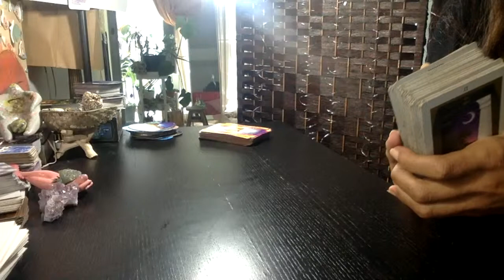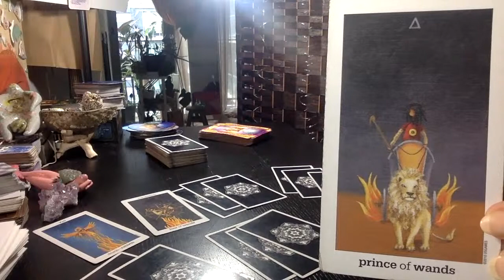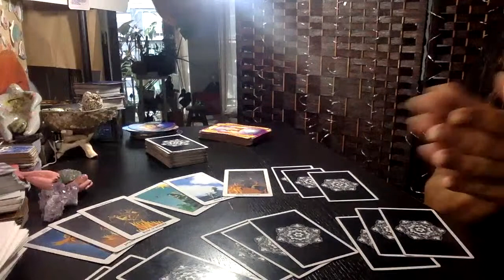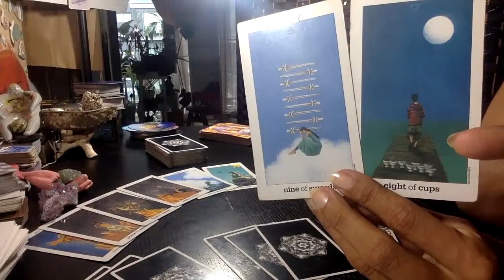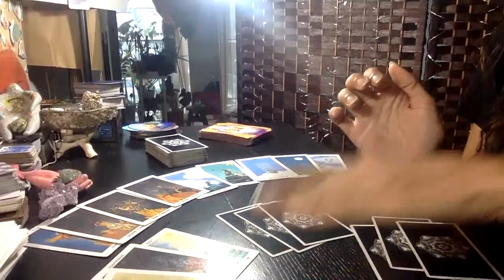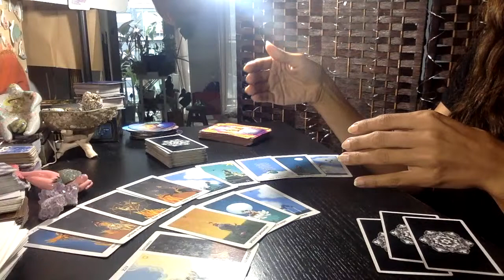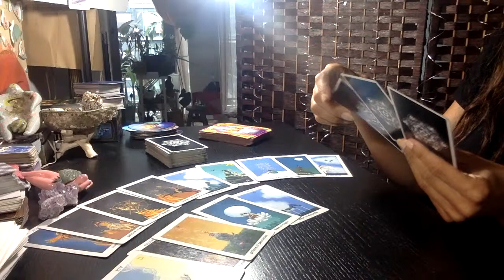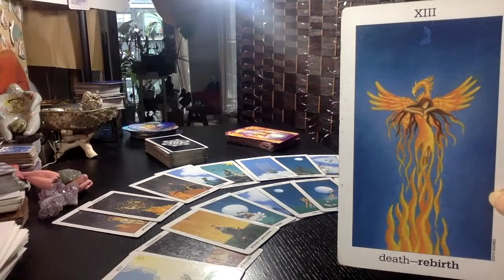SCORPIO ⭐️ YES ALL THE WAY AND ITS SERIOUS !!18 CARD SPREAD || IS THIS MSG FOR YOU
☎️  HELLO EVERYONE WELCOME - GENERAL/LOVE USUALLY TIMELESS TAROT READINGS for SUN, moon, rising, or Venus signs.

COMMENTS WILL BE OFF MOST OF THE VIDEOS I HAVE TO MANAGE MY TIME ACCORDINGLY I AM NOT ALWAYS UP TO MONITORING.

🌹THANK YOU!🙌🏽  DONATIONS ARE NOT EXPECTED - ALWAYS APPRECIATED IF YOU WOULD LIKE TO DONATE AND EXCHANGE ENERGY WITH ME (THANK YOU) IT DOES HELP !!

🌺 *WISH LIST ON AMAZON
🌺*OTHER OPTION FOR A quick reading

ALL ZODIACS
🐏 Aries
🐂 Taurus
👬 Gemini
🦀 Cancer
🦁 Leo
👧 Virgo
⚖ Libra
🦂 Scorpio
🎉 Sagittarius
🐐 Capricorn
💧Aquarius
🐟 Pisces

THIS IS NOT TO BE USED TO MAKE SERIOUS DECISIONS PLEASE PRACTICE COMMON SENSE AND ALWAYS TRUST YOUR GUT. PLEASE